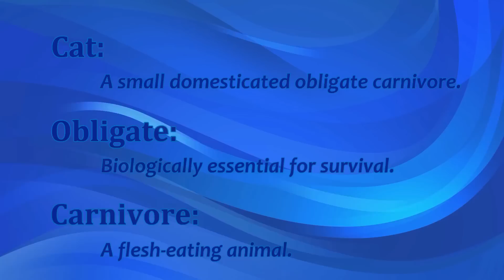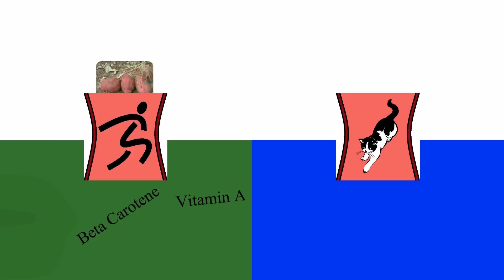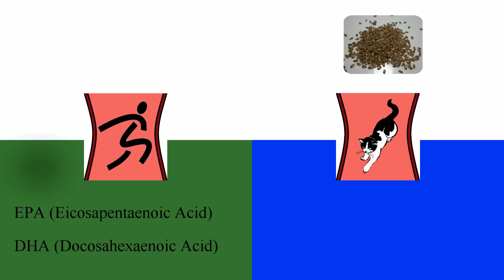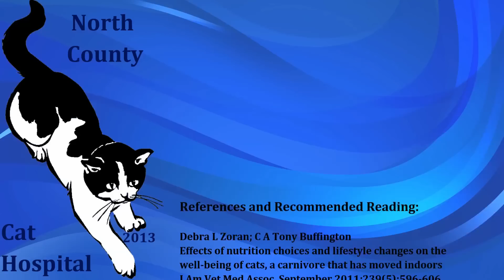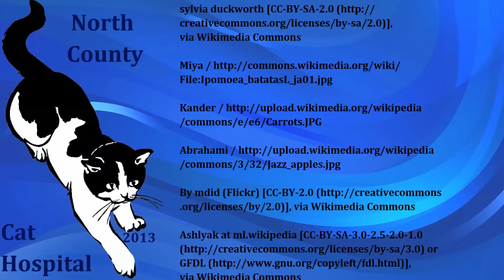Cat Food II: A Case For Protein (2013)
This gives a more detailed explanation of why we recommend feeding animal based diets to cats.

Anyone is welcome to view, embed, and share any of our videos that we make public. I apologize that our YouTube page is not interactive but I am not comfortable giving advice from it. If you ask a question under one of the videos, I probably won’t answer. I am sorry.
Terry Daly, DVM